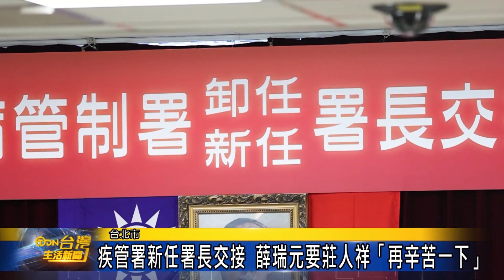疾管署新任署長交接 薛瑞元藥莊人祥「再辛苦一下」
疫情邁入尾聲，疾管署在日前進行新任署長交接典禮，由副署長莊人祥正式升任疾管署長，原署長周志浩將升任次長，交接儀式衛福部長薛瑞元也到場參與，薛瑞元致詞感謝周志浩任內完成許多重大的政策，其中疫苗採購非常不容易，能成功採購功不可沒。後疫情時期收尾工作也很重要，幽默的請新任署長莊人祥「再辛苦一下」。